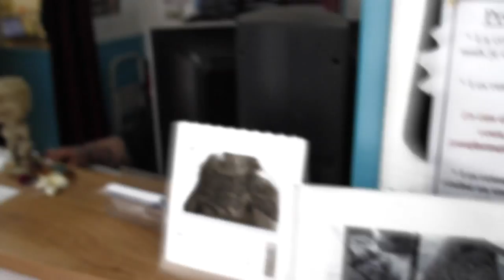Best Of Art Tribal Tattoo Shop - Tatouage Polynésien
Les meilleurs moments, les réalisations de Jidé Tattoo et Bernard Lompré au Art Tribal Tattoo Shop en Avril 2014.